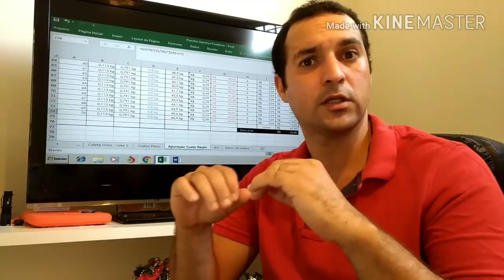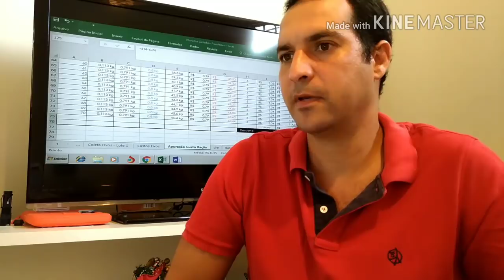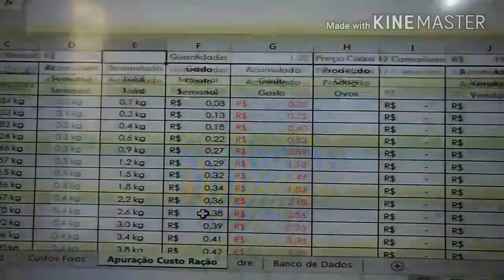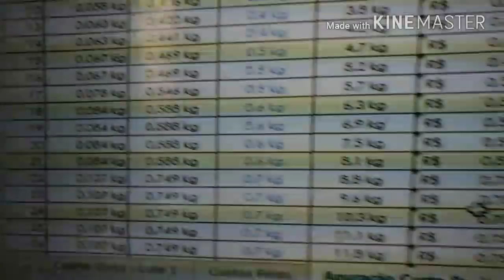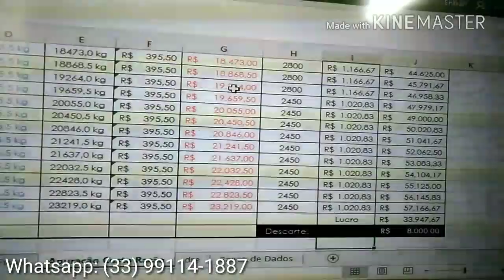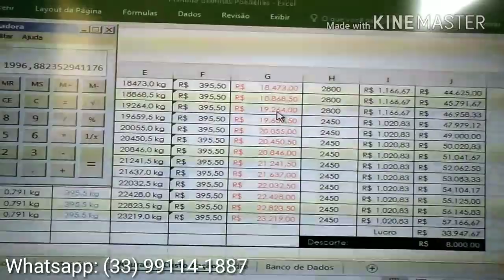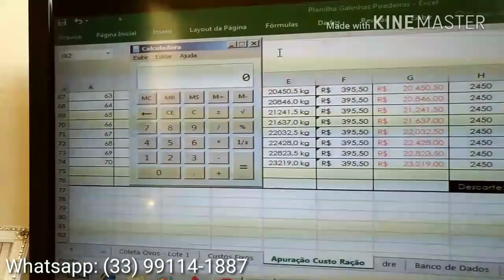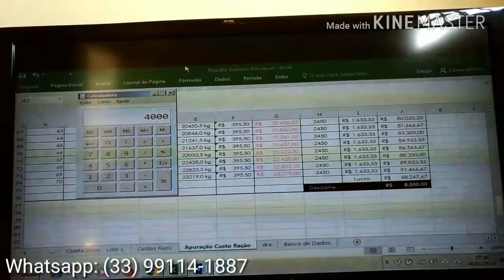🐤Como ganhar DINHEIRO com galinha CAIPIRA 😍